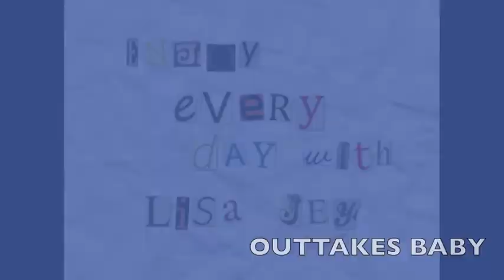Before the Boobie Era (BBE) - Singles Warehouse Edition of EEDWLJ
Right now it's all BBE. After Wednesday, everything will be defined as ABE. And my beau will miss everything BBE while he's off in Hawaii guest-starring in an episode of Hawaii Five-O.  He is MISSING out, I tell ya...  Watch and learn to know what BBE/ABE is. XOXO

***PLEASE*** In honor of BREAST CANCER AWARENESS MONTH please TWEET or Post to FB the following:

SAVE.THE.BOOBIES. If your relatives suffered Ovarian or Breast cancer, GET THE GENETIC SCREENING. BRCA BreastCancerAwareness @lisajey

This is the Vlog of Lisa Jey Davis - publicist, artist, awarding winning writer, known for her blog and upcoming book "Ms. Cheevious in Hollywood."